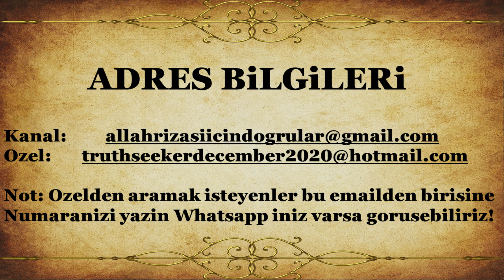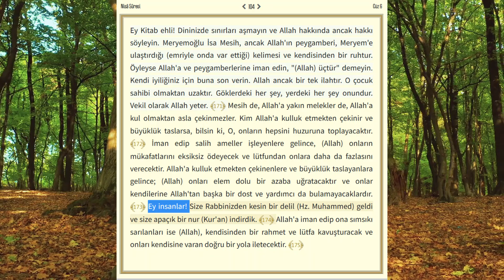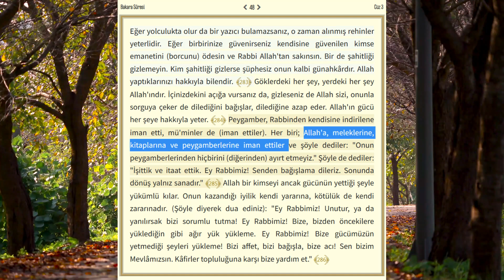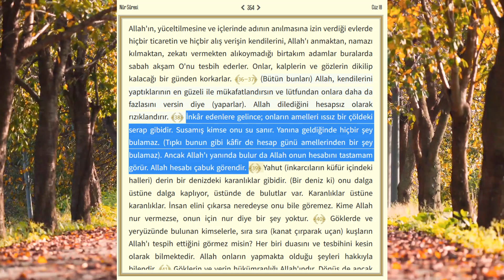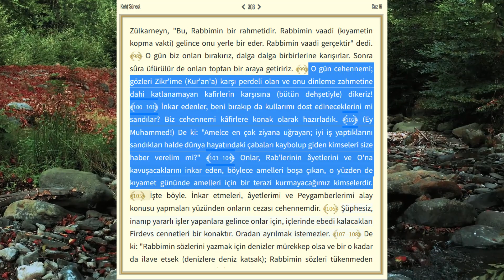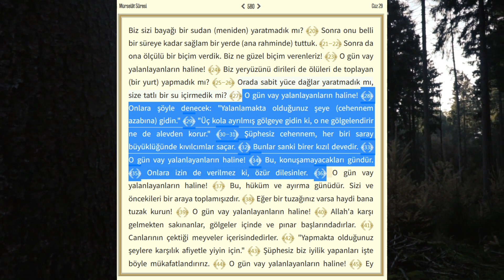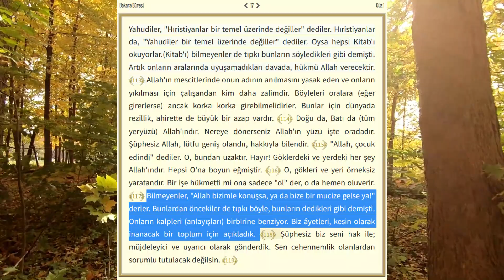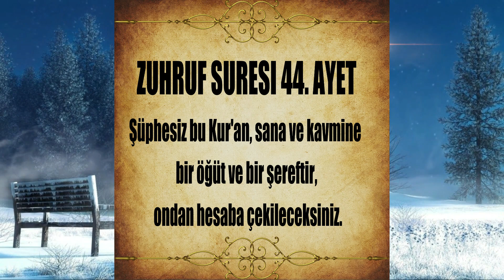İhsan Eliaçık'tan Agnostiklere Ateistlere ve Deistlere Cennet Vizesi !!! Bunlar Cennete Girecektir!